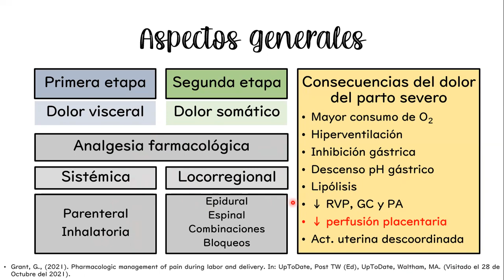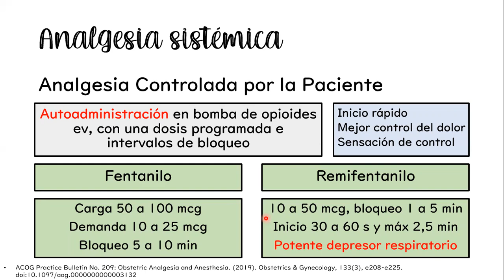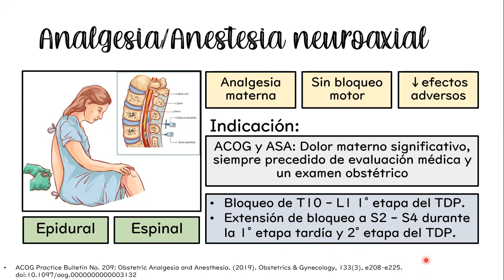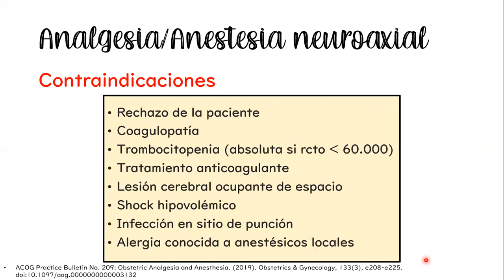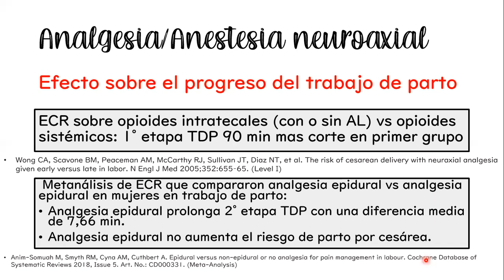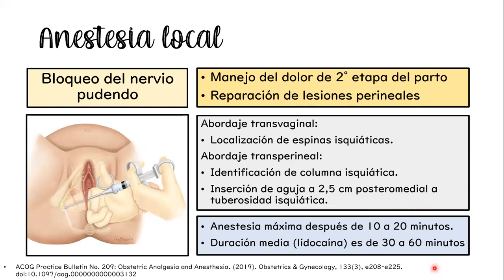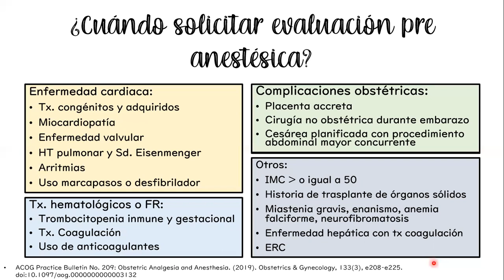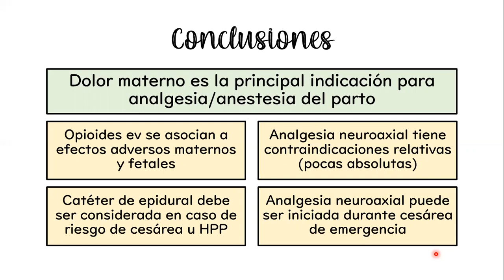ANALGESIA Y ANESTESIA EN OBSTETRICIA - DRA. TATIANA BAHAMONDES DÍAZ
Tema: Analgesia y anestesia en obstetricia
Tipo: Seminario rotación
Presentador: Dra. Tatiana Bahamondes Díaz